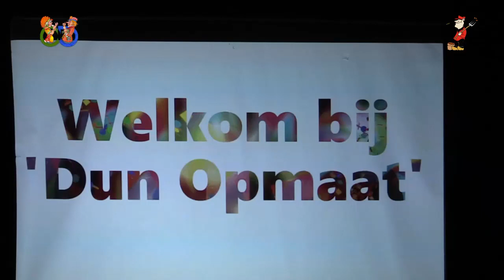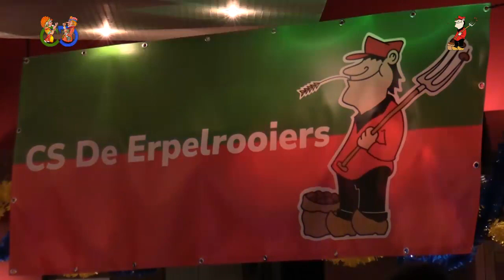11 -11 Wagenberg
11e van de 11e bal Terheijden, Made, Lage Zwaluwe en Wagenberg
De Schraansers in Terheijden hebben carnaval 2023 ingeluid. Op 11 november was het groot feest, met onder meer de onthulling van de jeugdraad; Festivalaaf; en natuurlijk de  onthulling van de Prins door cv de Braoipotte. De stemming zat er goed in en het belooft dan ook weer een carnavalesk feest te worden in 2023.
Ook in Wagenberg, Lage Zwaluwe en op De May werd het Carnaval spetterend ingeluid. Wij waren erbij en feestten mee. Alaaf!